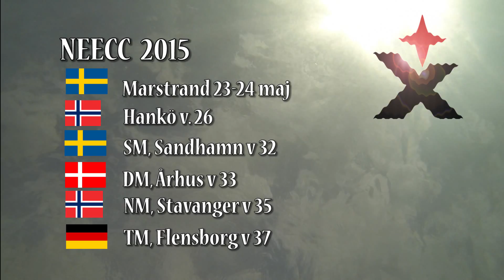Neecc 2015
Första delseglingen i Neecc går i Marstrand 23-24 maj
Tidsprogram

Fredag 22 maj
Sjösättning kl 14.00 – 19.00 , MSS kran i Fiskhamnen

Lördag 23 Maj
Registrering , Expeditionen vid Strandverket            08.00 –09.00
Skepparmöte , Strandverket    09.00
Första start      11.00
Efter Lördagens seglingar planeras en AfterSail på Strandverket med start ca.      17.00

Söndag 24 Maj
Första Start race     10.00
(Ingen start efter 13.00)
Prisutdelning, Vid brygga H utanför Villa Maritime   14.30
Utlottning Priser     14.30

6 kappseglingar är planerade.

Kappseglingsområde
Kappseglingarna genomförs på Marstrandsfjorden.
Båtarna skall vara förtöjda vid pontonbrygga ”H” på Marstrandsön.
Platserna finns disponibla för deltagarna från 22 maj

Priser
MSS delar ut ett pris till var femte båt

Inkvarteringsmöjligheter

Expresseglarna har preliminär bokat lägenheter tills den 28/2 på:

Villa Maritime:
Boende i 2 sovrums lägenhet med 4:a bäddar och delat badrum 1900kr/natt
Boende i 1 sovrums lägenhet med 2 bäddar och delat badrum 1650kr/natt
Frukost ingår i båda alternativen.

Båtellet:
4 bädds vandrarhem för 1400kr/natt
3 bädds vandrarhem för 1100kr/natt
2 bädds vandrarhem för   800kr/natt
Frukost ingår inte på Båtellet.

För bokning av boende kontakta
bokas senast 28 februari!
Efter detta datum så släpps boendena!

Välkomna